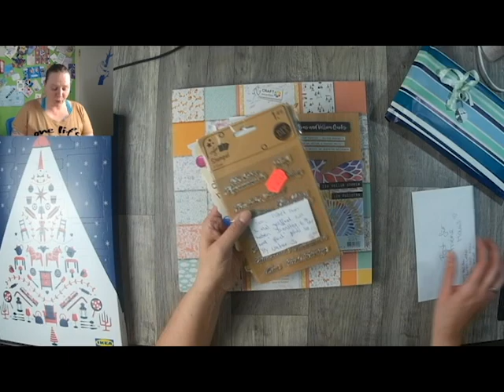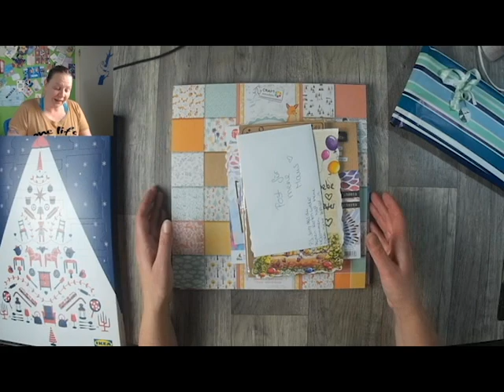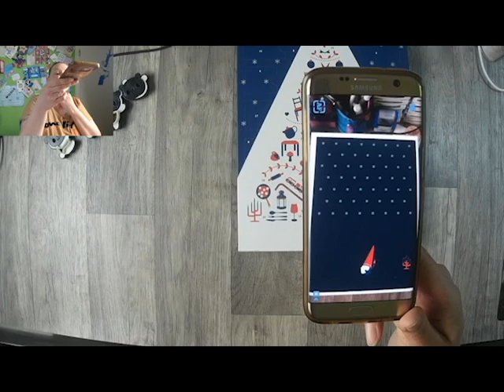Tausch Adventskalender 1. Advent 2019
Einen schönen ersten Advent wünsche ich euch!
Heute startet meine Video Reihe mit den auspack Videos von meinem Adventkalender. Ich freue mich das ihr dabei seit und wünsche euch viel Spaß beim zu schauen!

oder

oder